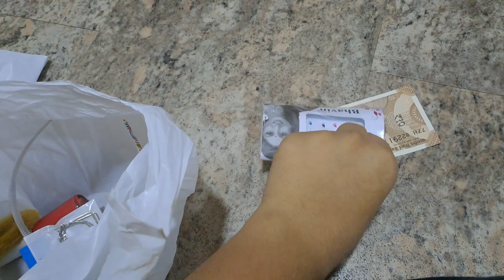પુનમ ના દીવશે ગોરણી જમાયડી અને નીવેદ પણ કર્યા 😊